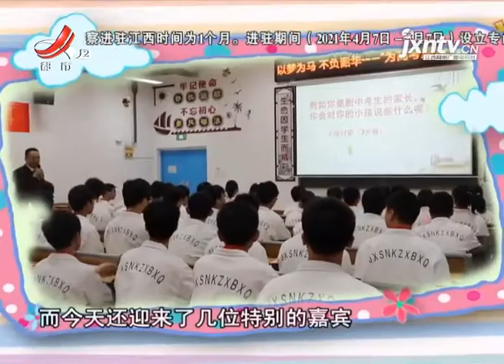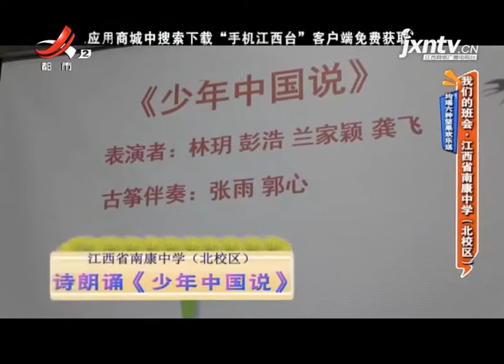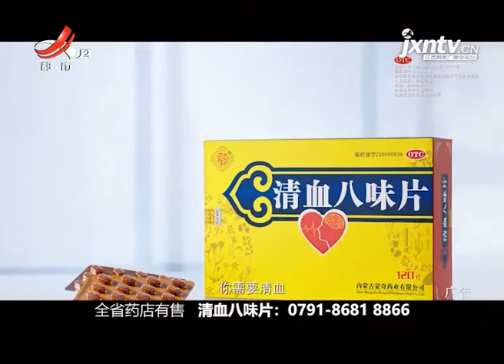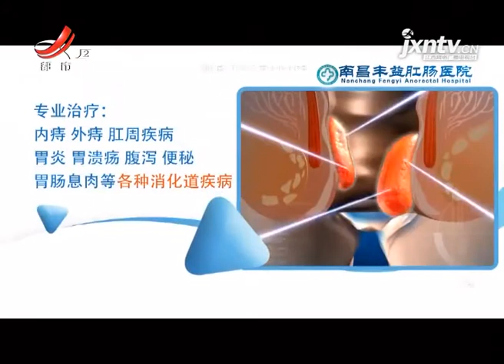《地宝当家》20210427 我们的班会：江西省南康中学（北校区）